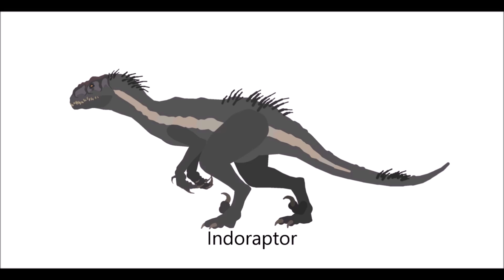PPBA Indoraptor vs Spinosaurus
I'm ready for them. I'm ready to protect my opinion! Enjoy! :D
Requested: Y Rodriguez
next fight: Carcharodontosaurus VS Daspletosaurus
Credits: Spino fan for spino, Jack for Indoraptor and MatromX for anky
Backgrounds: Prehistoric productions